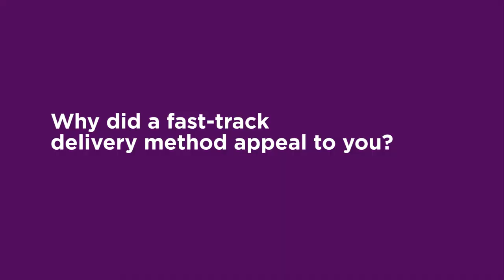CIPD Advanced Award in Designing, Delivering and Evaluating Learning and Development Provision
The CIPD Fast Track is the express route to career-critical knowledge for HR and L&D professionals.

Watch this video of our previous CIPD postgraduate L&D qualification student Simon Howson-Baggott discussing his Fast Track experience, the reasons he chose the programme and the impact it’s had on his working practice.